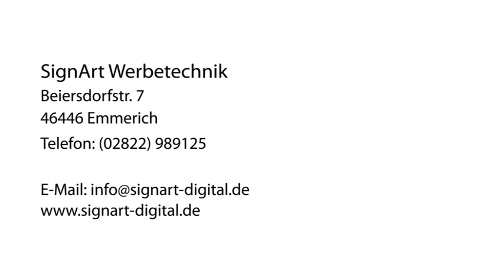Fahrzeugbeschriftung Printmedien in Emmerich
SignArt Werbetechnik in Emmerich ist Ihre erste Wahl, wenn Sie nach Fahrzeugbeschriftung oder Printmedien suchen. Für mehr Informationen erreichen Sie uns unter der Telefonnummer (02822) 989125 . Besuchen Sie uns auch unter der oben genannten Webadresse!